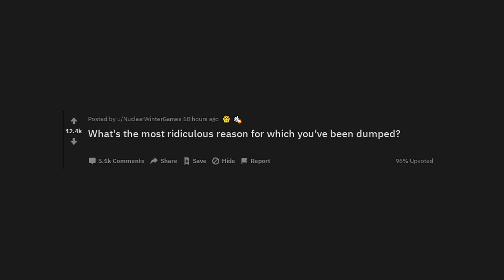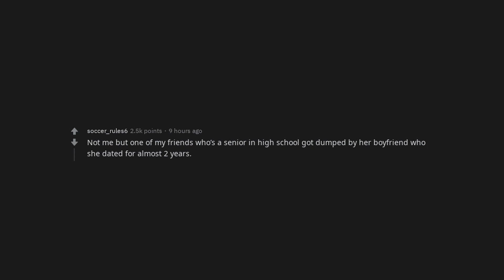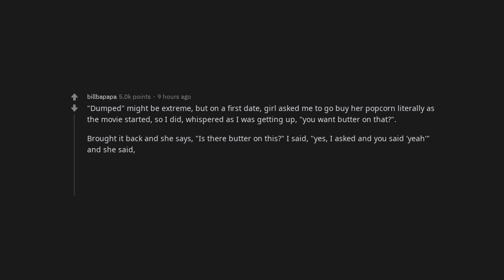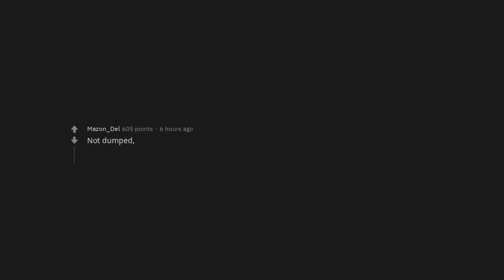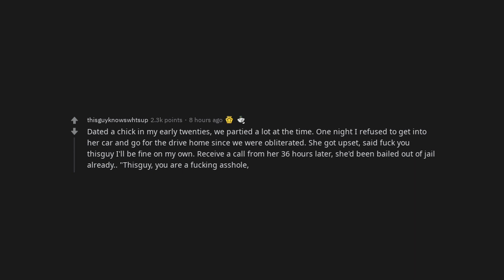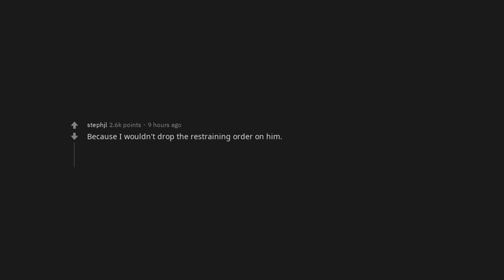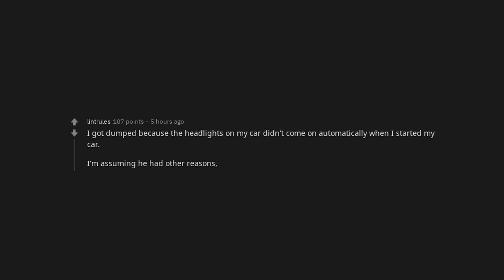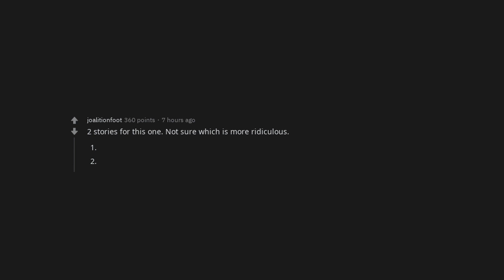What's the most ridiculous reason for which you've been dumped? | /r/AskReddit